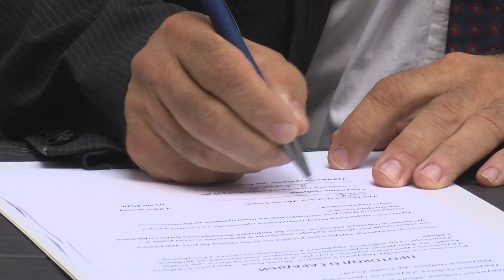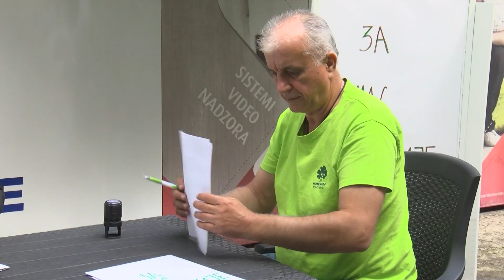Saradnja tri uduženja za bolju, lepšu i zdraviju životnu sredinu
Povodom Svetskog dana zaštite životne sredine predstavnici Udruženja građana „Može bolje“, „Gružanska turistička mreža  - GruTuM“ i „dr Đorđe Hadžić“ potpisali su Protokol o saradnji sa ciljem unapređenja i podizanja svesti kod najmlađih o značaju očuvanja životne sredine.